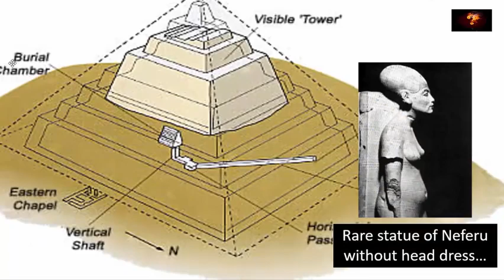Meduim The Pyramid That Exploded